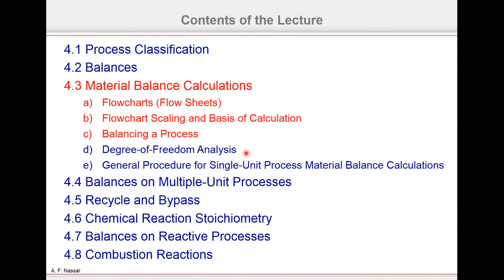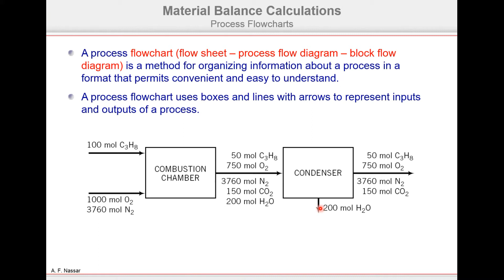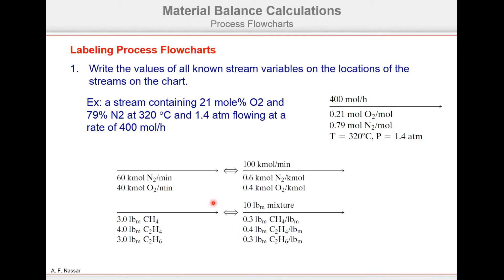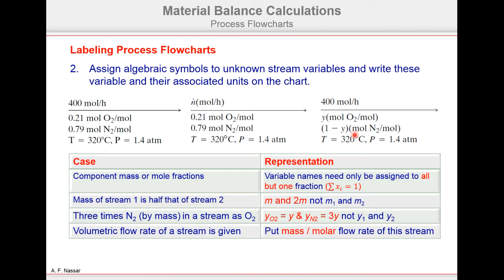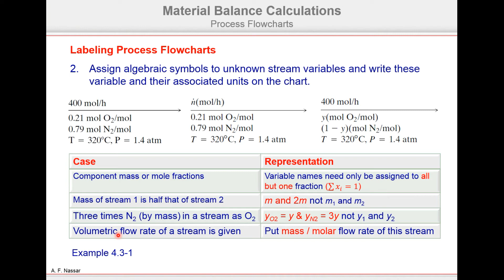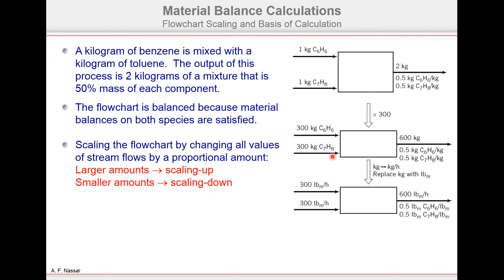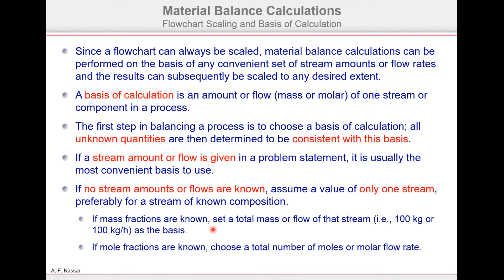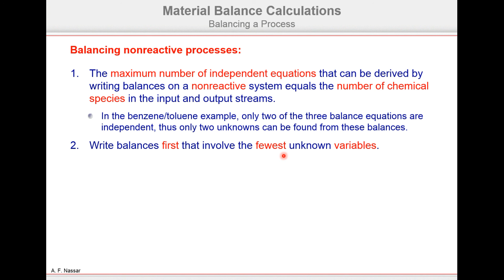4_2 Material Balance: Flowcharts - Basis of Calculations - Process Balancing [Arabic] - اتزان المادة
سلسلة محاضرات عن اتزان المادة معتمدة على كتاب
Elementary Principles of Chemical Processes (Felder & Rousseau)
المحاضرات باللغة العربية مع بعض المصطلحات الإنجليزية لطلبة الهندسة الكيميائية